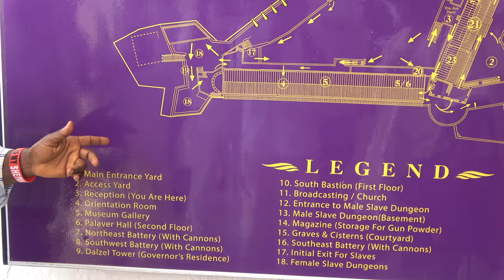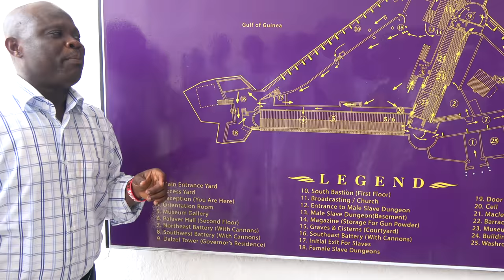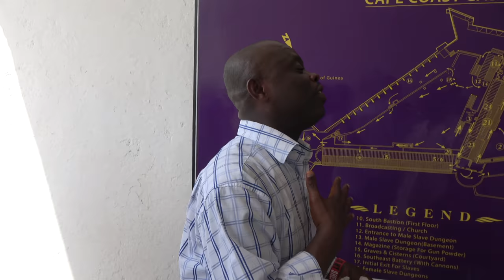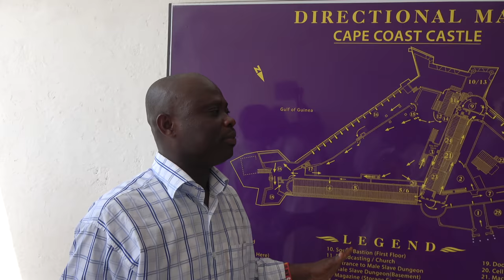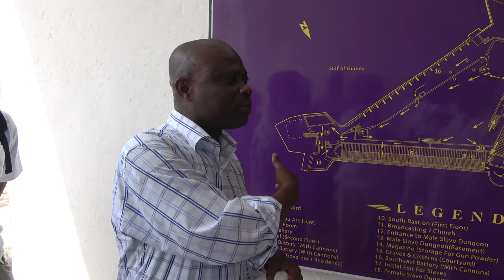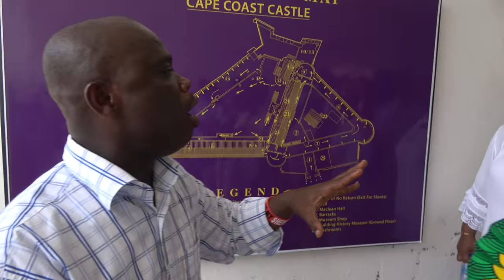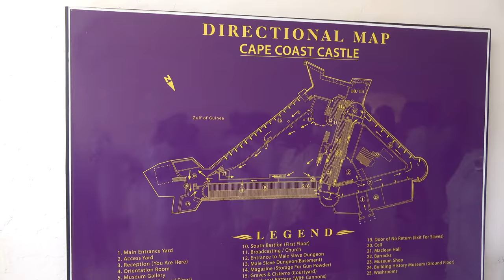History of Cape Coast Holocaust Dungeons - Ghana May 2018 Tour